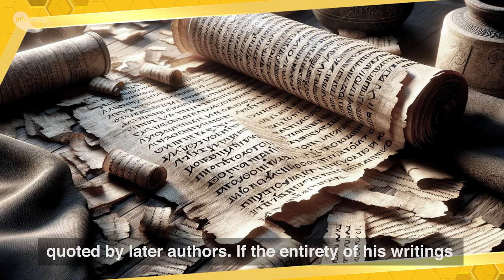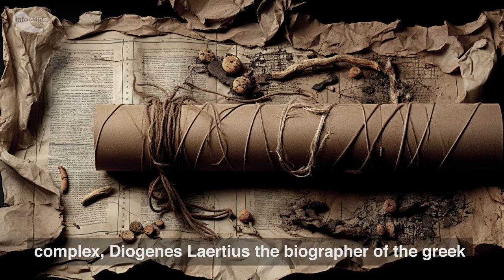Heraclitus philosophy - unity of opposites philosophy - flux philosophy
This short video is about Heraclitus philosophy and biography, his concept of everlasting flux or flow and change in the universe, his unique way of describing life. Heraclitus of Ephesus the ancient Greek philosopher who was difficult to understand. Who  believed in the unity of opposites, claiming that there is a connection between them and that they define each other. He identified fire as the fundamental essence of the universe, a symbol of constant change and transformation. Fire symbolizes the process of creation and destruction, shaping his famous doctrine that 'everything flows.' Heraclitus LOGOS, denoted the rational principle that governs the universe. a concept that brings order to the cosmos.